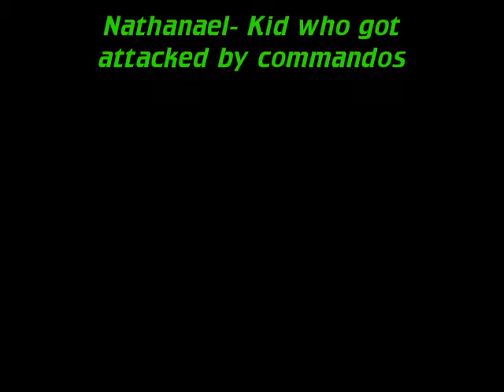Escaping the Blast Zone ( with an ending you wont want to miss)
Fail but cool